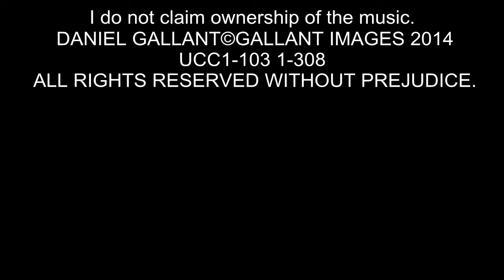May Bodysuit Shoot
Photo-shoot with May Wainwright. I do not claim ownership of the music or its lyrics.